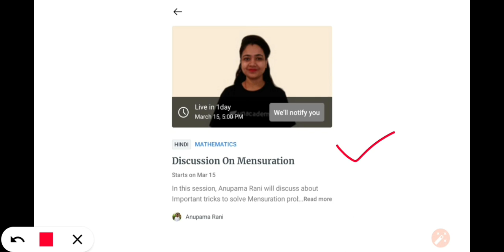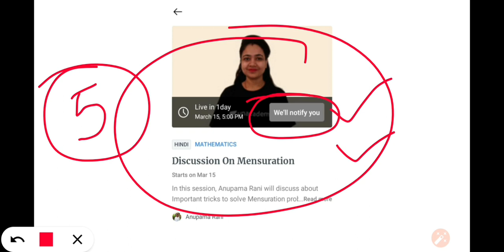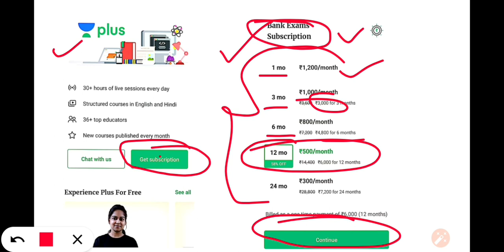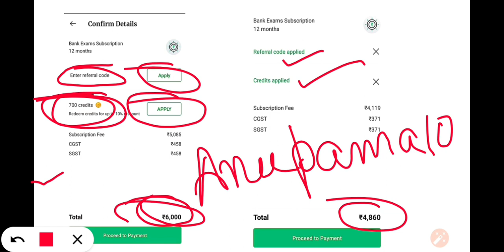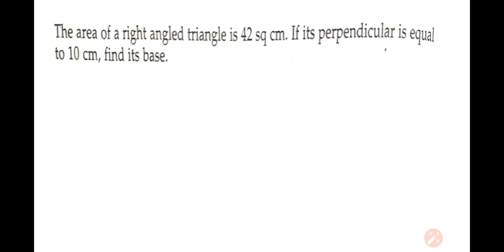Mensuration Part 1 | Quantitative Aptitude | Comcepts and Tricks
Mensuration | Punjab Patwari | Latest Notification

Complete preparation of Punjab Patwari exam, bank exam, railway exam, upsssc, most important Questions which will help you in exam. Iss video vich tusi eh bhi dekhoge k tyari kive kiti jave. This video provides complete preparation of quantitative Aptitude.

Follow us on Unacademy Learning App -
Anupama Rani -